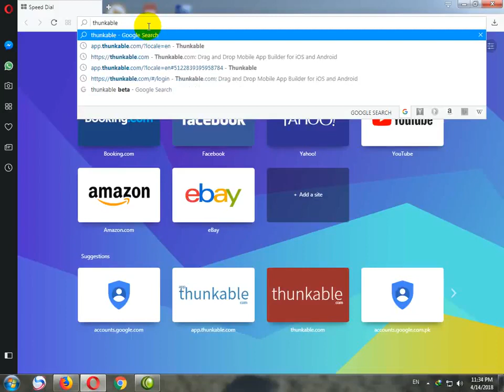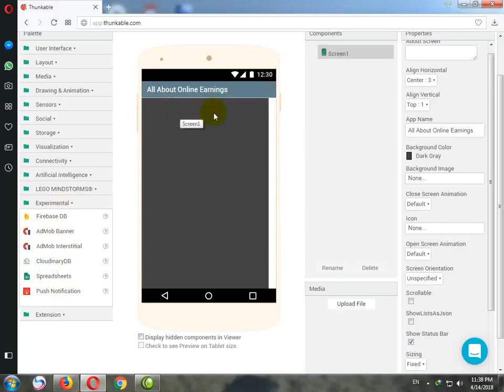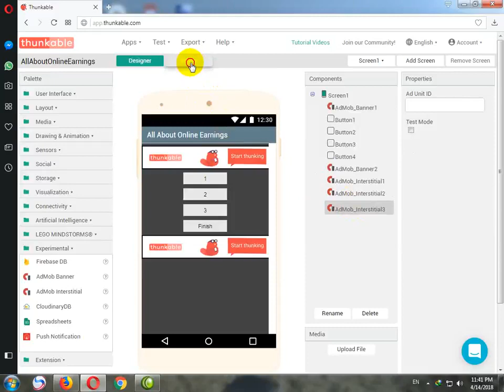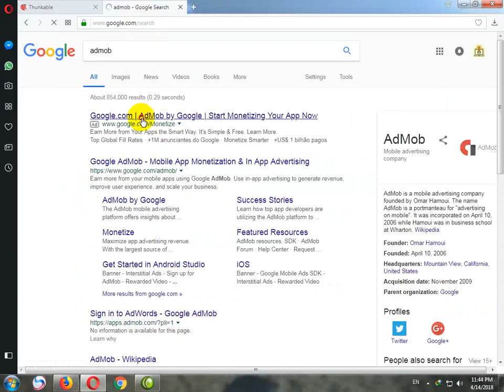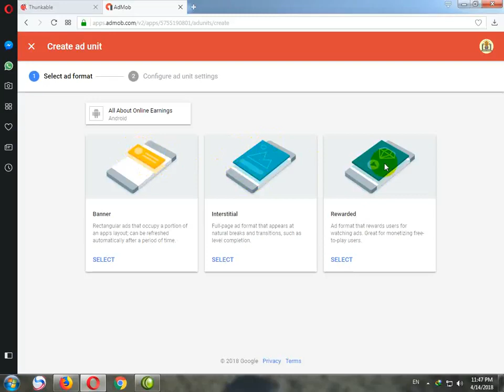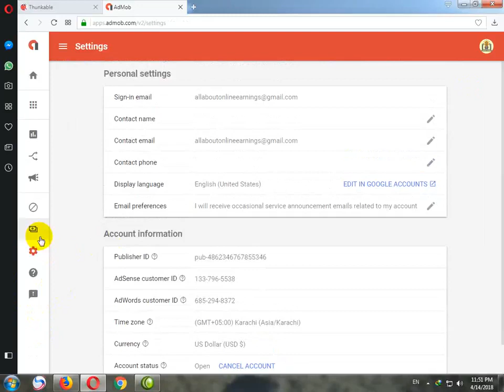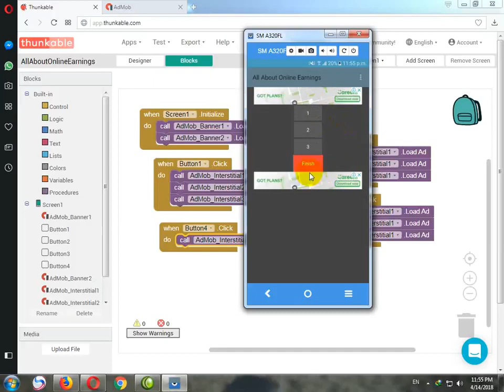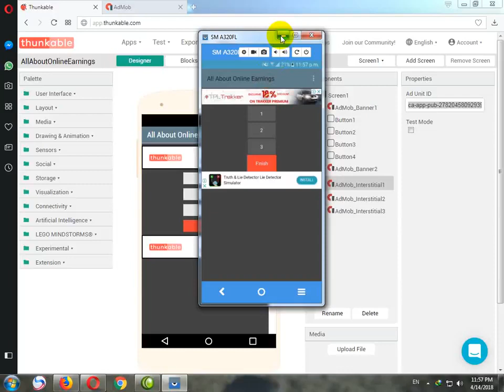How To Create A Simple Android App With Ads Using Thunkable & AdMob The QSN Channel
How To Creat Gmail ID YouTube Channel & Adsense Without A Website All About Online Earnings

How To Sign Up for Adsense Without Having A Website All About Online Earning

How To Create An Android App With Thunkable
How to signup for AdMob
How to create an app in AdMob
How to Create Ad Units IDs for AdMob
How to Add Ads in any Thunkable App
How To Test Thunkable App
How To Create AdMob Banner Ads In Thunkable
How To Create AdMob Interstitial Ads In Thunkable
how to show ads in thunkable
what is banner ad
what is interstital ad
how to create banner ads in admob

how to create interstitial ads in admob
How to implement Admob Banner & Interstitial ads in android apps using Thunkable